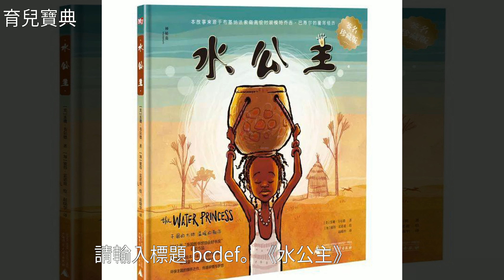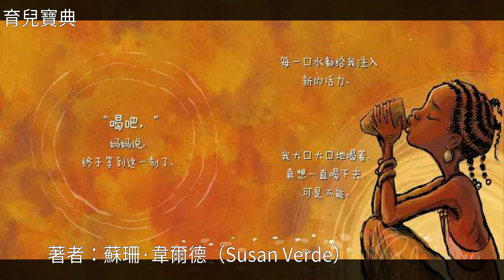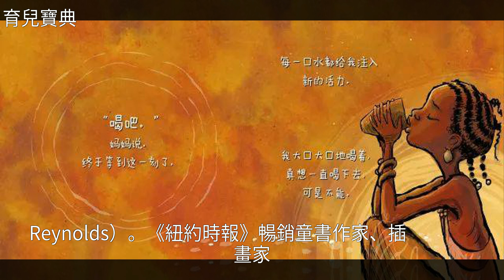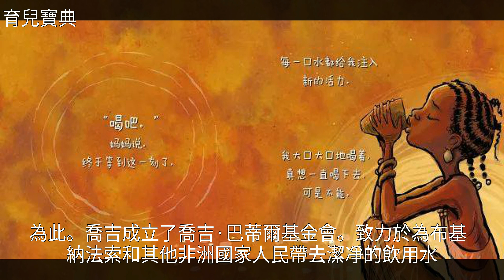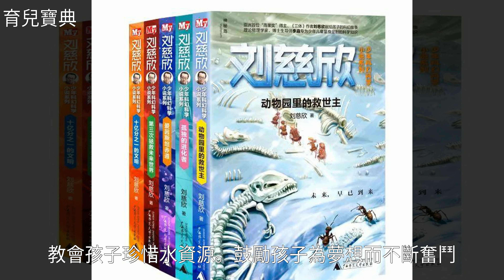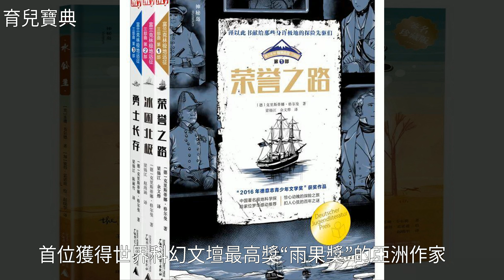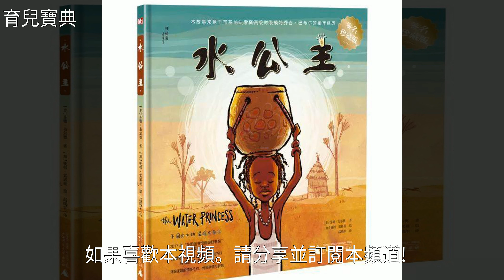六一該給孩子送什麼？這四件禮物超有愛｜每周一書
六一該給孩子送什麼？這四件禮物超有愛｜每周一書六一該給孩子送什麼？這四件禮物超有愛｜每周一書劉 慈 欣 , 文 學 , 探 險 , 喬 吉 , 兒 童 文 學